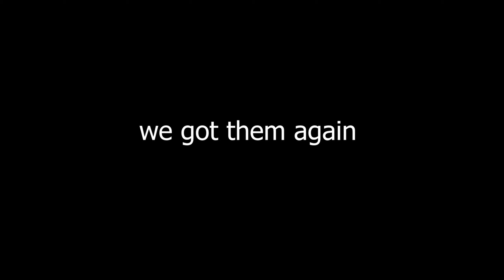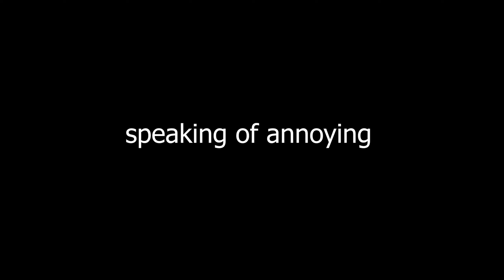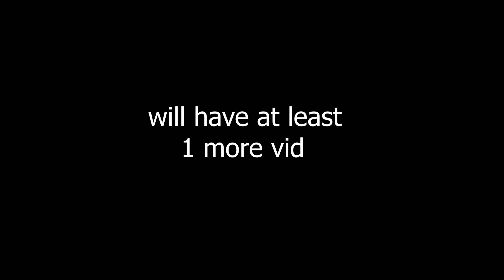PvP'ing in Elden Ring #2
new vid and better quality (at least, i hope?)